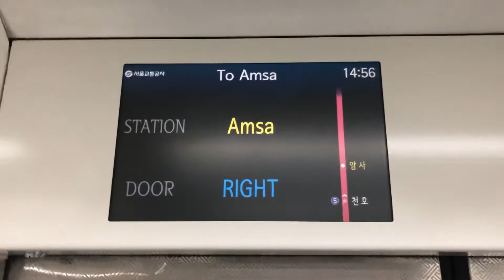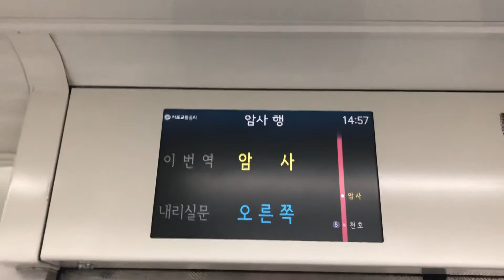2019.05.04 서울8호선 암사역 종착역 안내방송 동영상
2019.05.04 서울8호선 암사역 종착역 안내방송 동영상
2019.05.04 A video clip of the announcement for the last stop of Amsa Station on line 8 in Seoul
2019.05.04 首尔8号线岩寺站终点站广播视频
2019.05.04ソウル8号線の岩寺(アムサ)駅終着駅案内放送の動画